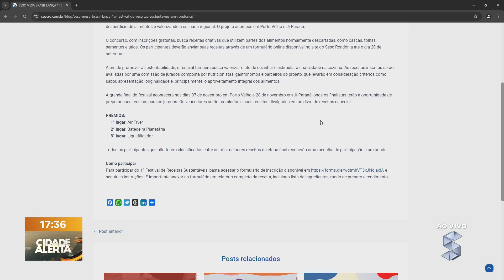SESC promove o 1° festival de receitas sustentáveis e contará com premiações na capital